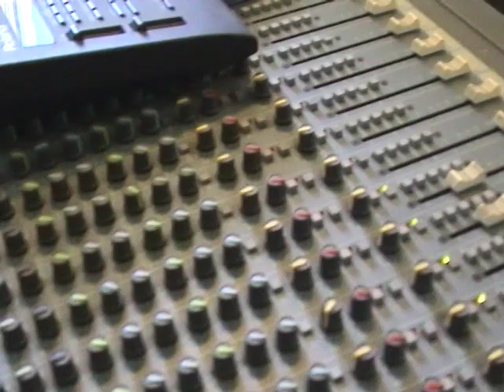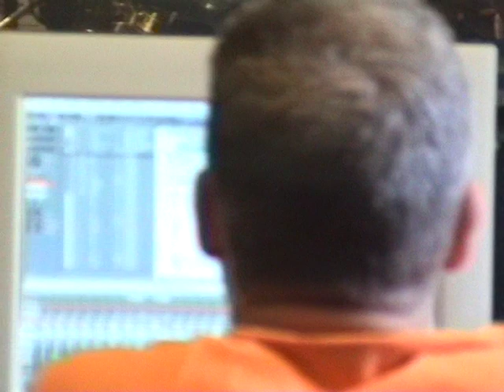Pivio & Aldo De Scalzi - L'ispettore Coliandro (2003) - REHEARSAL - Memories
Birth of a soundtrack 6 - 2003 - Studio G (Genoa)
Here is a rare document while recording the song Memories, included in the OST of the the first edition of L'ispettore Coliandro, tv-serie directed by Manetti Bros. Temporary work for the final realization: in this phase Aldo De Scalzi sings a reference track, waiting to be replaced with the definitive voice of his brother Vittorio De Scalzi
Aldo De Scalzi: voice
Andrea Maddalone: electric guitar
Flavio piantoni: electric bass
Marco Fadda: percussions
Roberto Maragliano: drum
Claudio Pacini and Pivio: sound engineer
Pivio: shooting